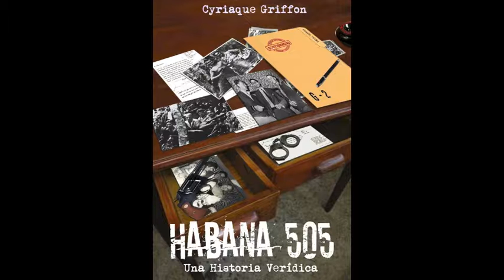HABANA 505 / Cyriaque Griffon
libro historico sobre la contrarevolucion en Cuba , la storia verdadera de Fernando Pruna